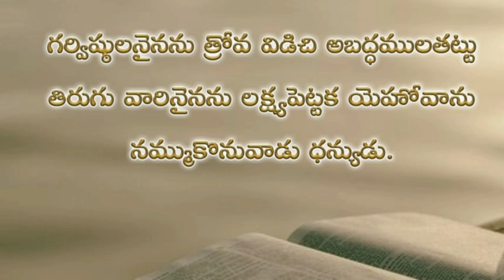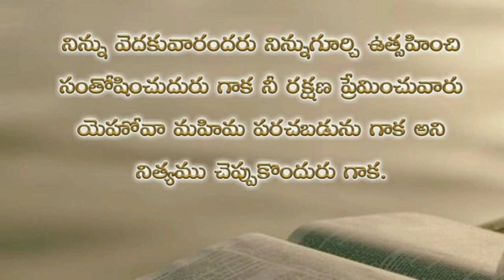Psalms 40th chapter in telugu | కీర్తనల గ్రంథము నలభైయవ అధ్యాయము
keerthanalu, keerthanala grandhamu, psalms in telugu, telugu bible audio, keerthanalu telugu, bible vaakyalu, psalms 40th chapter,